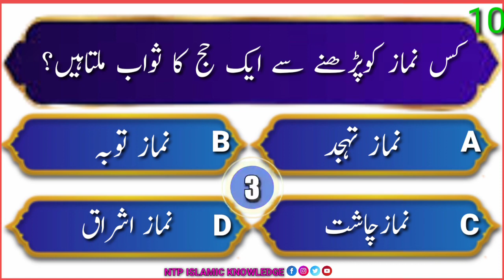Islamic Question Answer | islami knowledge